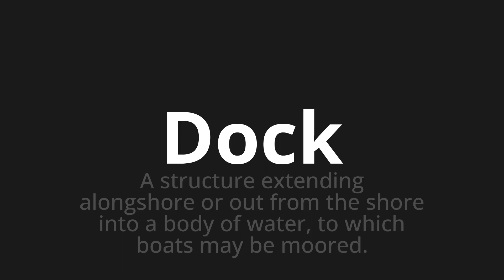How to pronounce Dock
Master the Pronunciation of 'Dock Which means dock' - which means : A Structure Extending Alongshore or Out from the Shore Into a Body of Water, to that boats may be moored. 📝 with @BaguettePronunciation 🎓🗣️ - [Your Guide to French]

Learn to pronounce 'Dock' perfectly in French with our easy and engaging tutorial by @BaguettePronunciation! 📖📽️ In this comprehensive video, we provide you with native speaker examples 🗣️👂 and phonetic breakdowns 🎵 to ensure you get the pronunciation just right.

How to say Dock in French